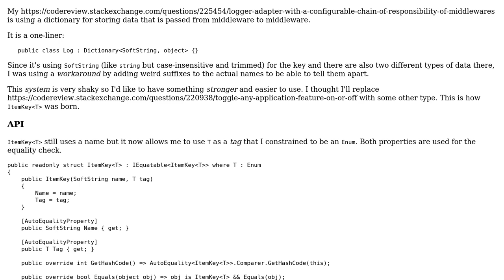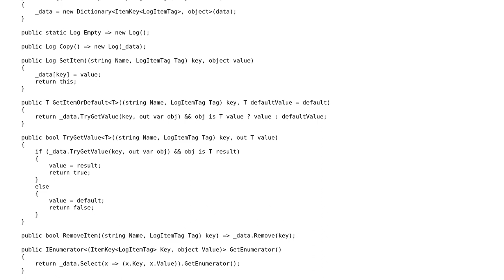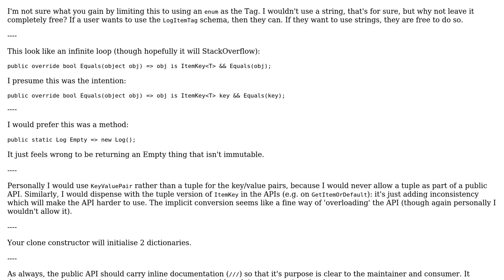Code Review: Distinguish between different types of log items in a dictionary by their key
With thanks & praise to God, and with thanks to the many people who have made this project possible! You are responsible for your own actions.